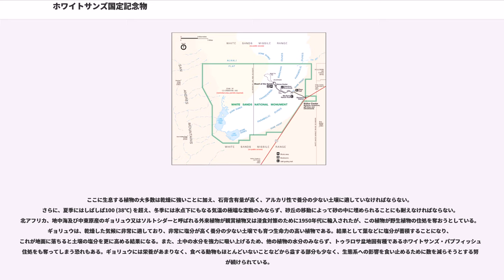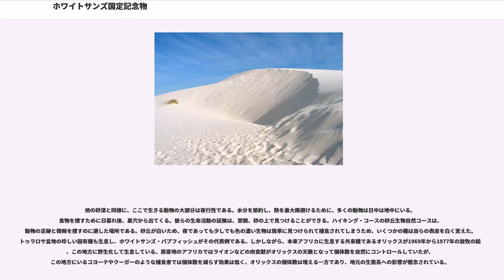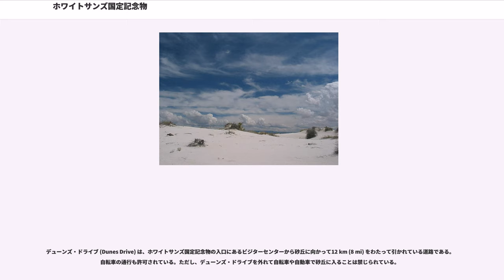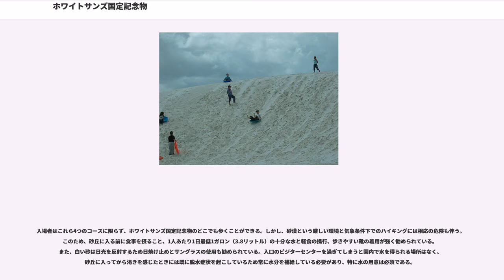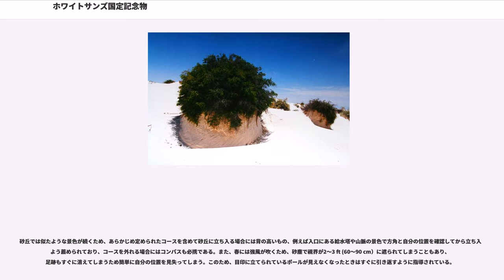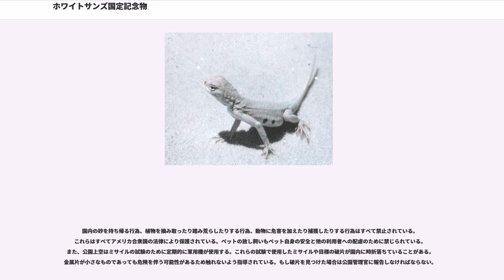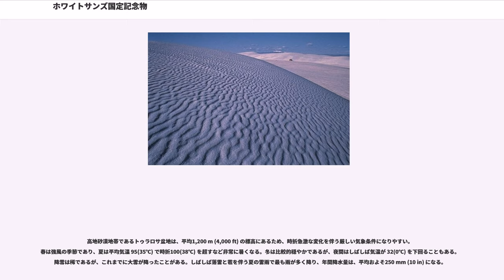ホワイトサンズ国定記念物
ホワイトサンズ国定記念物（ホワイトサンズこくていきねんぶつ、英：White Sands National Monument）は、アメリカ合衆国ニューメキシコ州オテロ郡にあるアラモゴードの南西およそ25 km (15 mi)、標高約1,200 m (4,000 ft) に位置する白い大砂丘地帯。
アメリカ合衆国国定記念物に指定されている。山に囲まれたトゥラロサ盆地にあり、石膏の結晶でできた約710 km (275 mi) の広大な白い砂丘の南部から成る。

1933年1月18日に、ハーバート・フーバー大統領が1906年の古物保存法の権限の下でホワイトサンズ国定記念物を設置した。

アメリカ合衆国が1876年に独立100周年を迎えるのを前にして、それを記念する遺産登録事業が考えられたが、アメリカはまだ若い国であったためヨーロッパのような伝統的な建築、芸術、文学のような文化遺産があまりにも少なかった。そこで、当時の指導者達は、特にアメリカ西部で見つかる壮大な景観を国の誇りとして登録してはどうかと考えた。アメリカにおける国立公園の興りである。さまざまな自然遺産を国立公園として登録することは、そこに訪れる観光客に対するサービスを提供する業者などを近隣へ誘致し、雇用を創出することになったため、地元に少なからぬ経済効果をもたらした。このため、各州の政治家達は地元に国立公園を設立しようとする提案をこぞって提出するようになった。これは、ホワイトサンズ国定記念物があるニューメキシコ州も例外ではなかった。

1912年にA・B・フォール上院議員がサクラメント山脈一帯を含むメスカレロ国立公園を請求したが、指定されると狩猟が制限されインディアンの生活が脅かされることになるためにほとんど支持を得られることなく、この一帯はリンカーン国有林の一部に統合されることになった。フォール上院議員が内務長官に就任した後の1921年に、同議員は再びオール・ウェザー国立公園という野心的な国立公園案を考えたが、あまりにも広大で趣旨に一貫性のない案であったため反感を買い、やはり早々に計画は消えていくことになる。しかし、この国立公園案の一部に含まれていたホワイトサンズが脚光を浴び、国立公園に推挙されることになる。推進派のリーダーであったトム・チャールズは「ホワイトサンズのこの雪花石膏の砂丘の美しさと壮麗さは他に類を見ない」としてホワイトサンズの国立公園指定に熱意を傾け、砂丘の価値についての彼の認識も正確であることもわかった。国立公園局 (National Park Service, NPS) による研究の結果、砂丘は国立公園の基準を満たさないかもしれないが、国定記念物として維持するのに理想的な場所だと断定された。ニューメキシコ議会代表派遣団の全面的な支援により、フーバー政権の終わり頃にホワイトサンズの国定記念物としての指定が成し遂げられた。

石膏は水溶性であるため、めったに砂の形で見つかることがない。通常、雨が石膏を溶かし、それを海へ運ぶが、トゥラロサ盆地には海に注ぐ川がないため周囲のサン・アンドレス山脈とサクラメント山脈から石膏を溶かした雨は盆地に留まり、地面にしみ込むか浅い池を作る。その後乾燥し、地表に透明石膏と呼ばれる結晶様の石膏を残す。最後の氷河期の間に、オテロ湖と呼ばれる1,600 miにも及ぶ湖が盆地を広く覆っていたが、それが乾燥した跡に現在アルカリ平地になっている透明石膏の結晶の大きな平地を残した。干上がったオテロ湖の湖底の一部であるルセロ湖は、およそ10 mi (16 km) の面積を持つプラヤである。ルセロ湖は、国定記念物の南西の角にあるトゥラロサ盆地で最も低い地点の1つで、時折水でいっぱいになる。入口から南西15.5 mi (25 km) に位置するため徒歩で近づくのが困難であるため、ホワイトサンズ・ミサイル実験場側からレンジャーの案内によるツアーがある。

アルカリ平地とルセロ湖岸に沿った地面は、最高3 ftに達する透明石膏の結晶で覆われている。風化と浸食が結晶を砂状に砕き、それを南西からの強風が持ち去って白い砂丘を作る。石膏の砂は最初は透明だが、砂粒同士が擦れ合って傷ができ、それによって光を通しにくくなるため白くなっていく。砂丘は絶えず形を変え、1年間に約30 ft (9 m) ずつ風下に向かって南西から北東へゆっくり移動する。砂丘の行く手で砂が植物を覆ってしまうが、若干の種類の植物は、砂丘によって...